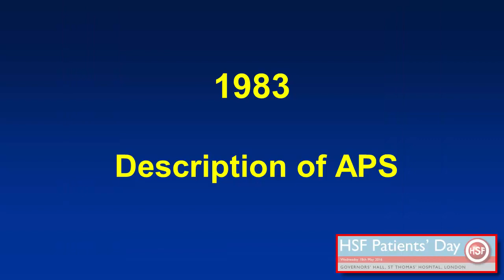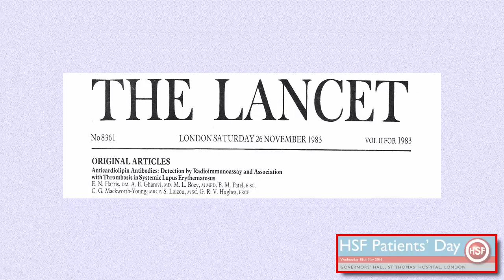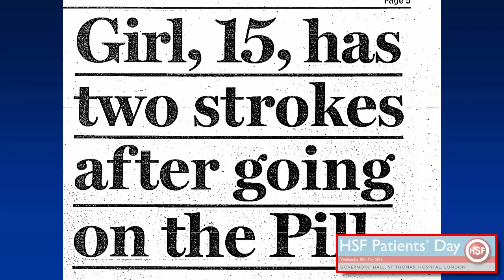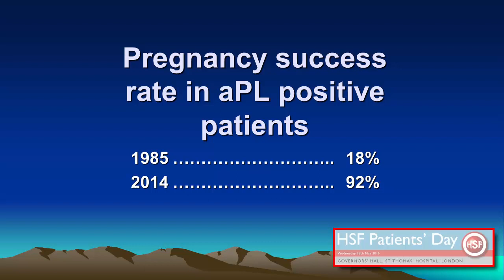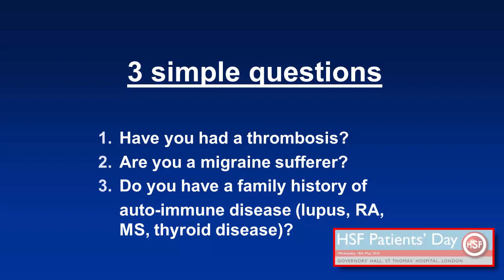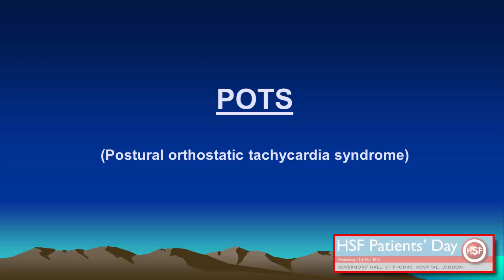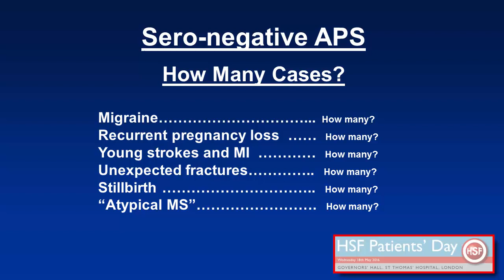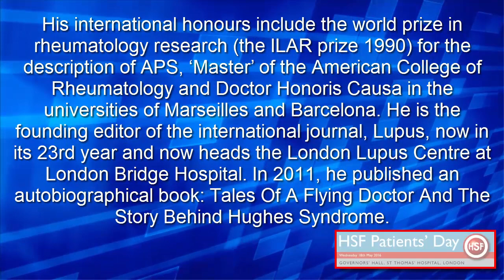02 Prof Graham Hughes - Hughes syndrome in ten minutes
Professor Graham Hughes talks about the history of Hughes syndrome/APS and all its different symptoms at the APS Patients' Day 2016 in London.